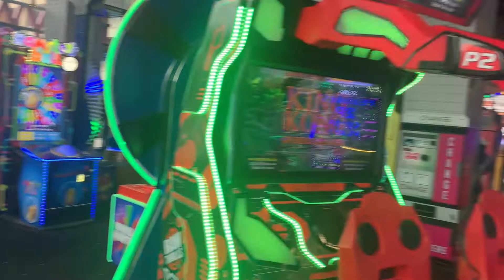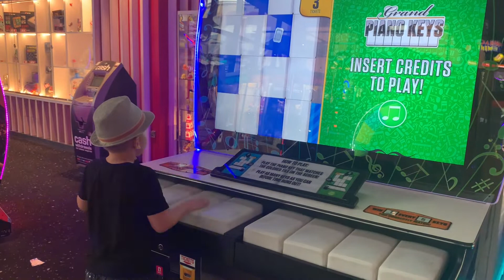Intu Lakeside Shopping Centre#walkingaround outside different things to do # we had fun 🤩